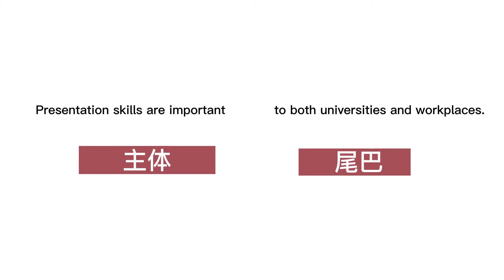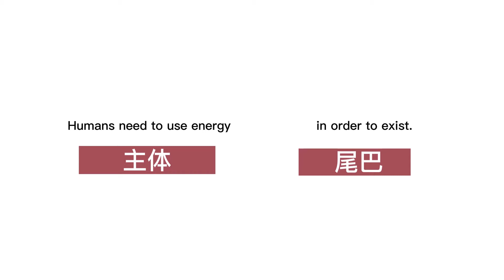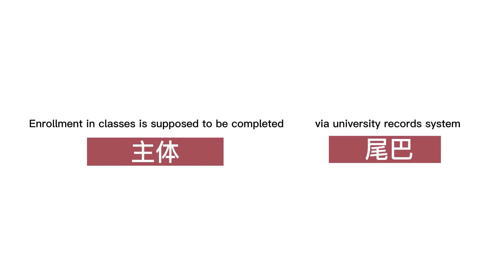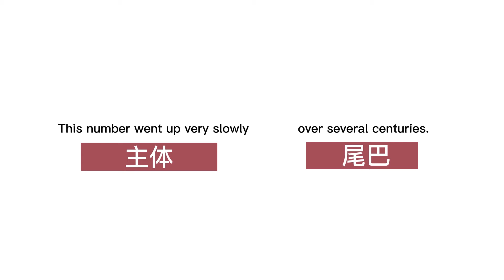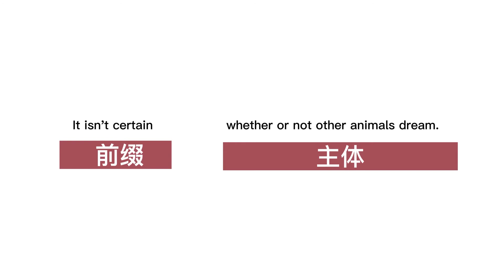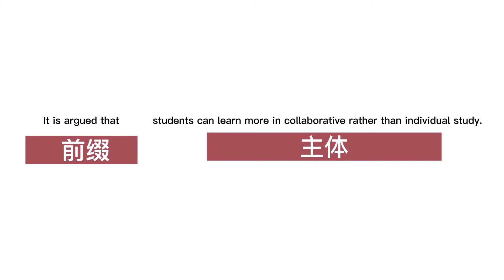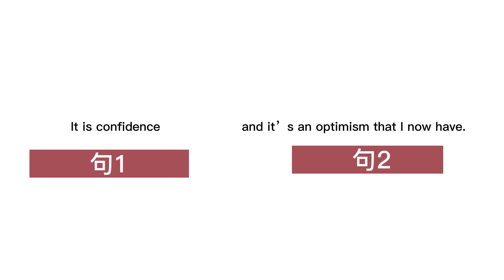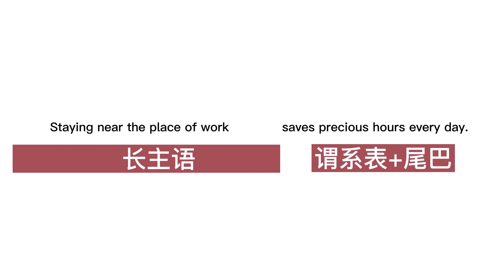【飞凡PTE】Day4 练习：语法专项练习 (2021国庆RS打卡团)